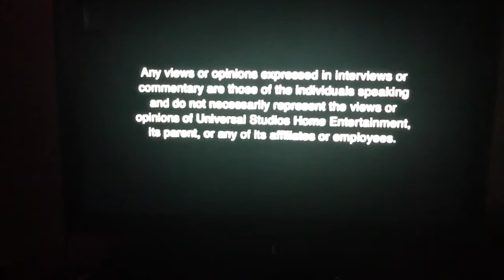Littlest Pet Shop Slender episode 3: The Strange Photo